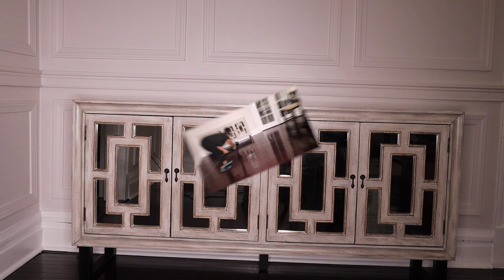Dinning Room Makeover Part 2| Cleaning and Organizing Motivation| Amber Cashmere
Today I'll be finishing up painting the trim that was recently added. I'll be adding a sideboard, a dinning room table, and also organizing my BathandBodyWorks candles. I hope this can be motivating for you, because I know house chores can be hard to get to sometimes!